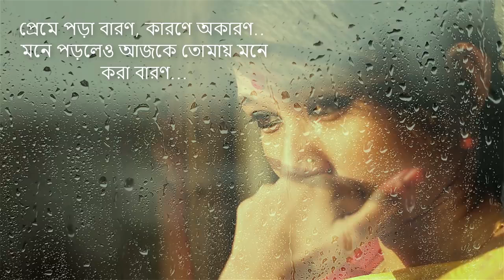"প্রেমে পরা বারন কারনে অকারন"